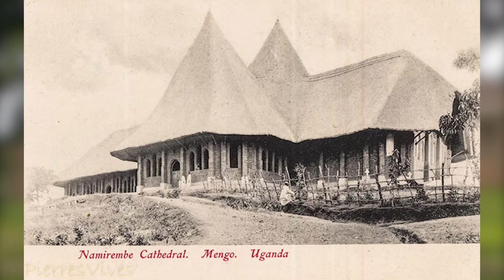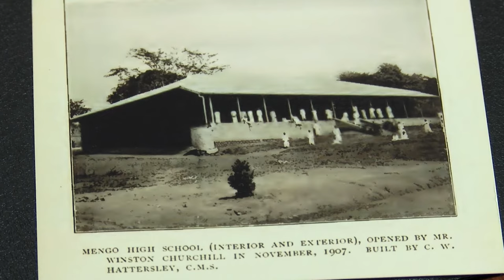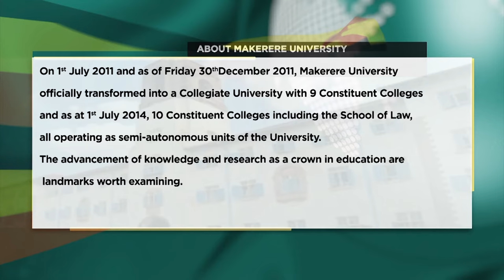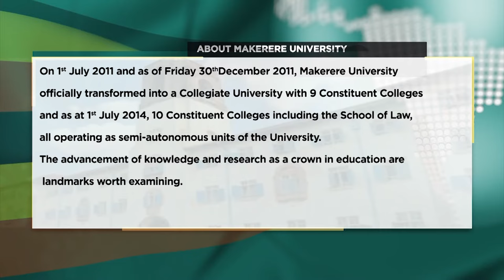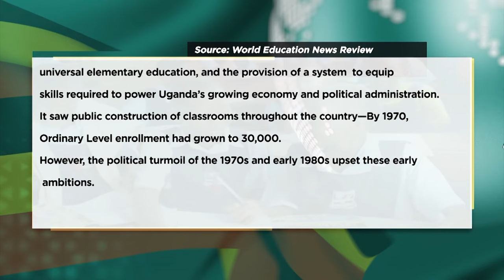Uganda's education Origin before Independence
Imagine Uganda’s education pre independence? Post-independence uganda has offered many shades to the education color, but it still identifies with its origin.